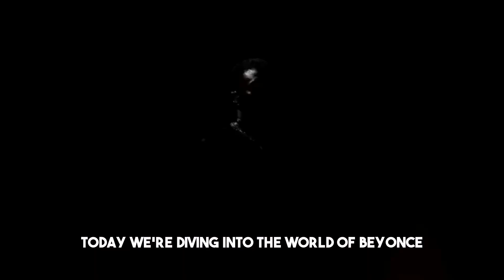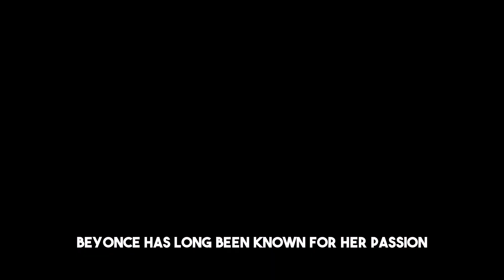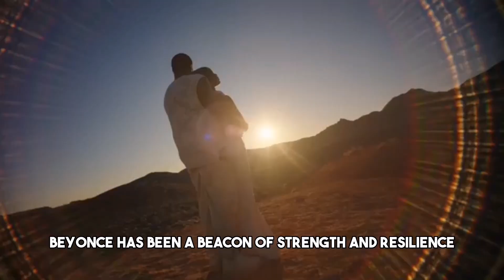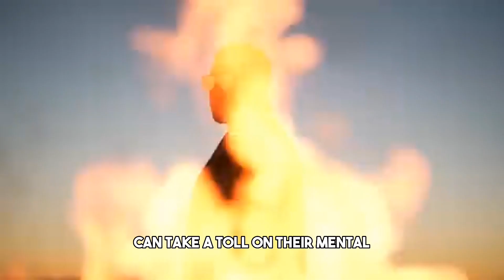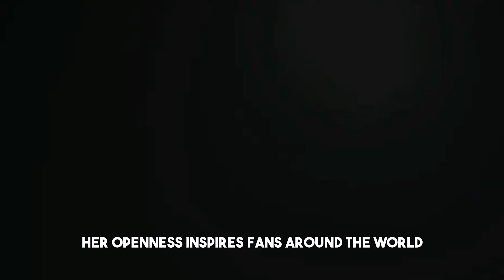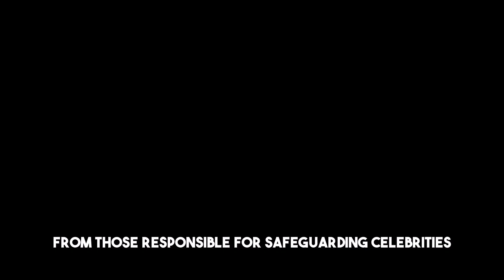Beyoncé's Emotional Reaction to Leaked Footage from Diddy's Event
Hey there, YouTube fam! Today, we're diving into the world of Beyoncé as we unpack her emotional reaction to leaked footage from Diddy's recent event. Grab your tissues, because this one's a rollercoaster! It's not every day we get a glimpse into the private life of Queen Bey, but when we do, it's bound to make headlines. Recently, leaked footage from Diddy's star-studded event sent shockwaves through the Beyhive. But what exactly happened, and how did Beyoncé react? The leaked footage captured a vulnerable moment for Beyoncé, as she was visibly emotional while watching a performance at Diddy's event. With millions of eyes on her, the pressure was on as the world waited to see how she would respond. So, what was it about this performance that struck a chord with Beyoncé? Well, according to insiders, it wasn't just the music—it was the memories and emotions attached to the moment. Beyoncé has long been known for her passion and dedication to her craft, and it's no secret that she holds a special place in her heart for events like Diddy's, where the spirit of unity and celebration reigns supreme. But with the leaked footage putting her vulnerability on display, it begs the question: What was going through Beyoncé's mind in that moment? Was it nostalgia, regret, or something else entirely? Fans and experts alike have been quick to offer their own interpretations of Beyoncé's emotional reaction, with some speculating that it could be tied to personal or professional experiences that hit close to home.